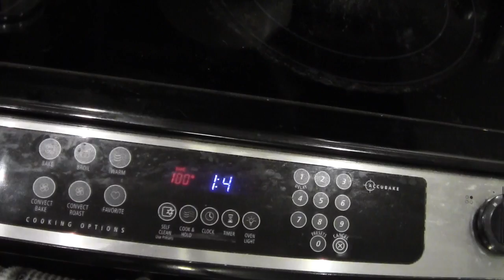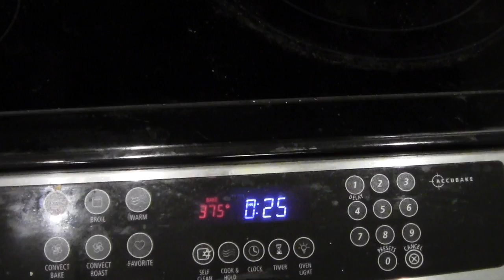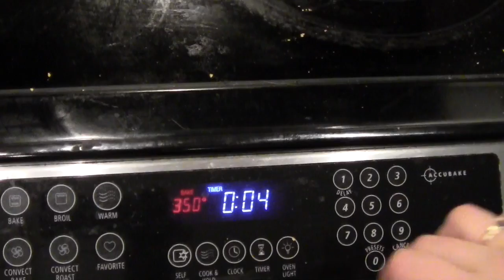Easy Homemade Dog Cookies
You can also find a printable version of these recipes